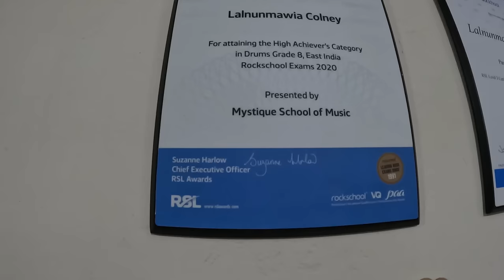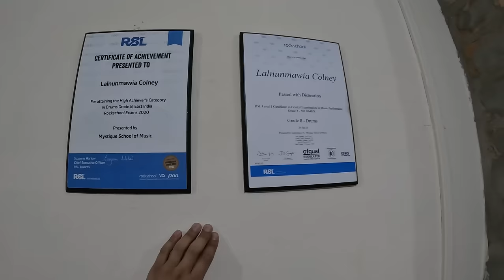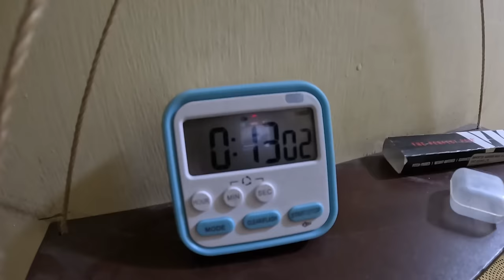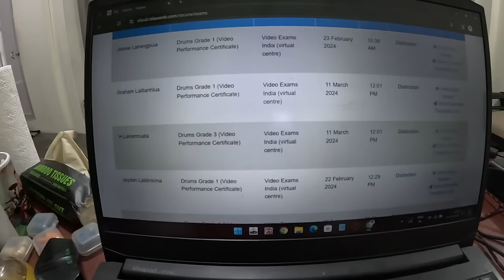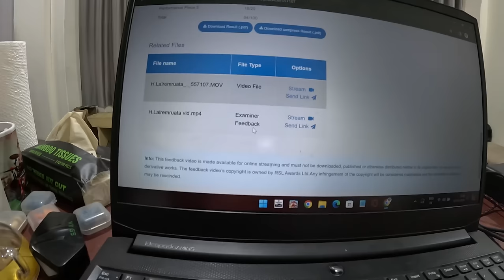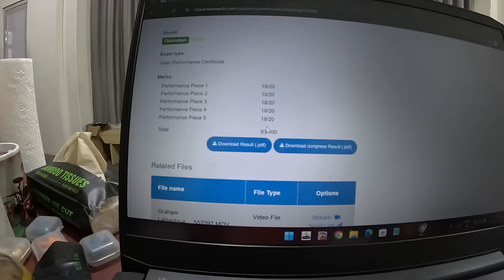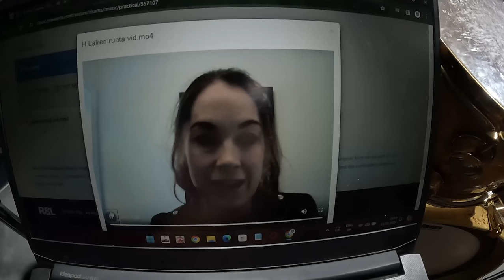Ka Drum School ka fan kual pui zuai ang che u!